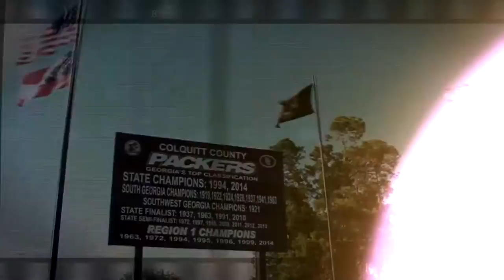Colquitt County Packers High School Football 2015 - (Back In Black Remix Version) HYPE Video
Colquitt County Packers vs. Enterprise, AL HYPE Video (Back In Black Remix Version) September 11, 2015. Kickoff 8 PM Tom White Field at Mack Tharpe Stadium, Moultrie, GA. GO PACK GO!
LIKE The Packer Touchdown Club On Facebook & Never Miss A Great CCHS Packer HYPE Video